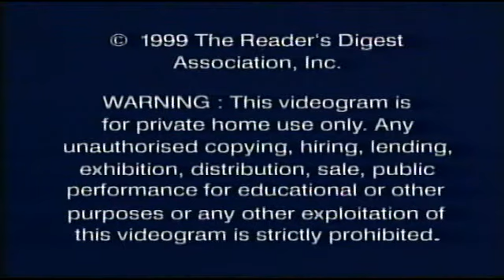Opening To Wanderers of the Deep: The Mysteries of Whales 1998 UK VHS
Here's the order:
1. Closed captions
2. Warning
3. Reader's Digest Video logo
4. Wanderers of the Deep intro